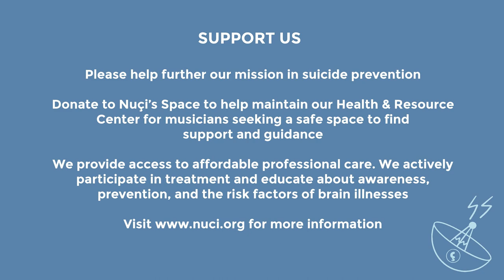Satellite Sessions: Shane Parish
Shane Parish and his guitar are outdoors and out of this world on this weeks episode of Satellite Sessions.

Satellite Sessions is an intimate virtual concert series bringing you Athens local artists playing sets over the web and streaming straight to your home. Watch the episodes premiere live at 7pm on YouTube each Thursday. Nuçi's Space is committed our mission to suicide prevention, ending mental health stigma, and supporting musicians and artists.